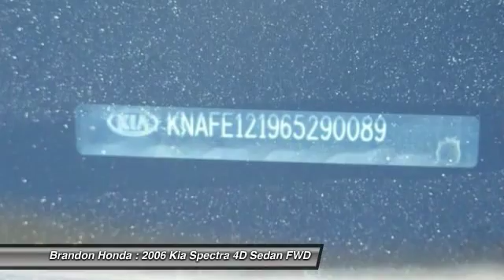2006 Kia Spectra Tampa FL M737676B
2006 Kia Spectra EX - $3250

Brandon Honda
9209 East Adamo

You Need to Hurry This Vehicle Is Going to The Pre Auction Storage Lot!!!, **THESE CARS ARE OFFERED FOR SALE FOR A LIMITED PERIOD OF TIME BEFORE THEY ARE SENT TO AUCTION**, **SOLD AS-IS WITH ALL FAULTS, SEE DEALER FOR DETAILS**, and **MECHANICAL WORK MAY BE REQUIRED**, **NO DEALERS PLEASE**. If you've been yearning to get your hands on just the right 2006 Kia Spectra, well stop your search right here. This is the ultimate car that is certain to fit your needs. This fantastic Kia is one of the most sought after used vehicles on the market because it NEVER lets owners down.EXCLUSIVE NATIONWIDE LIFETIME WARRANTY! At Brandon Honda, EVERY new Honda comes with our FREE Lifetime Powertrain Warranty. It's all part of Brandon Honda's Advantage Preferred Club. This warranty is good at any Honda dealer in the U.S., And can be done at any certified shop, not just our dealership. What are you waiting for? Brandon Honda was named Dealer Raters 2013, 2014 and 2015 Florida Dealer of the Year and have an A+ rating at BBB. Honda quality and impeccable customer services have propelled our rocket growth. You get our exclusive Brandon Honda Promise, $1,000 price protection, low interest rates, and true zero down financing and leasing. Open 7 days/week for your convenience.